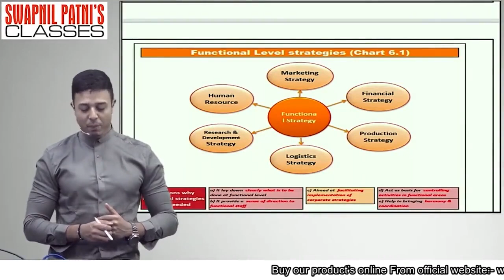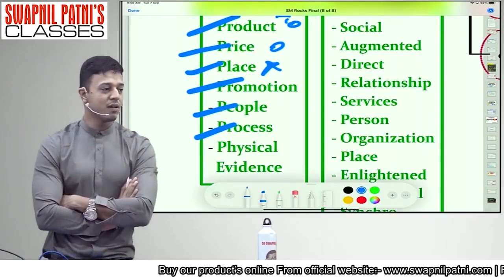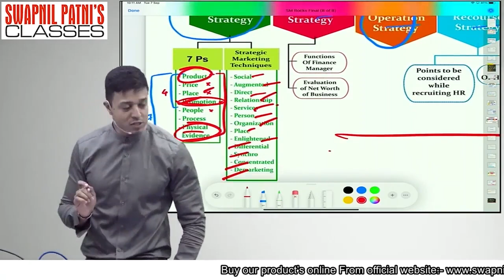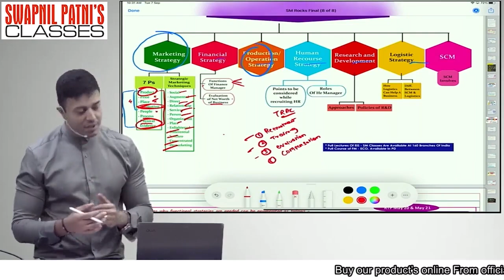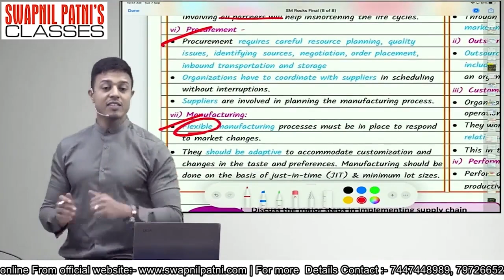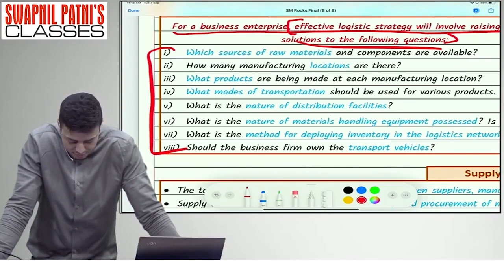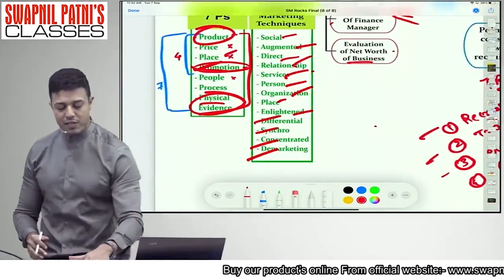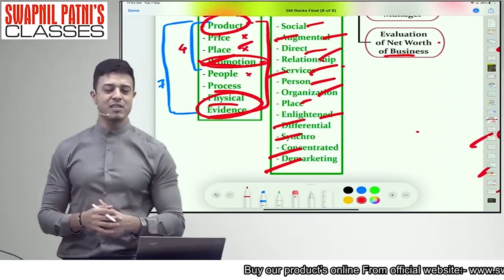CA INTER TRISHULA - INDEPTH REVISION SM LEC 7 CHAPTER 6 - MAY/NOV23 SWAPNIL PATNI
Hello Friends,
Need help??
We 're just a click away..